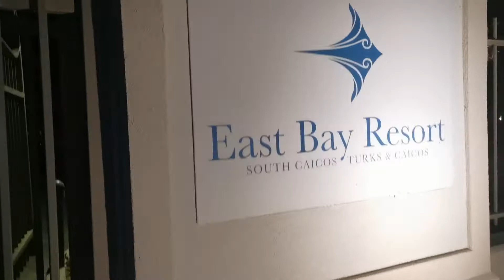I turned 30!!! || First dinner out since Covid Vlog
Thank you for taking the time to watch this video and for your continued love and support.

Love,
Ladi Rosh